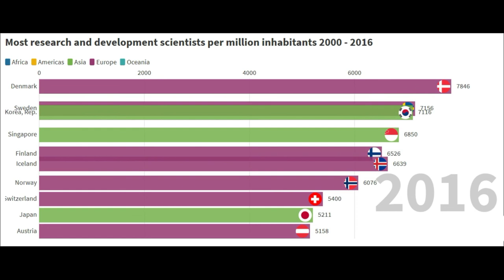Most research and development scientists per million inhabitants 2000 2016